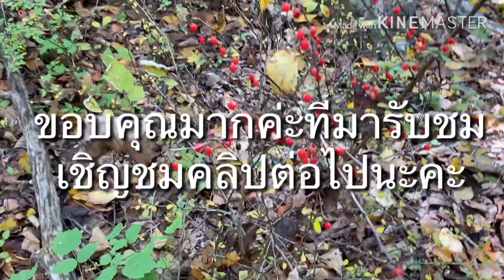เก็บลูกไม้ญี่ปุ่นป่า ซึ่งเป็นอุปสรรคในการเดินป่าหาเห็ด ไปแช่น้ำดื่ม เพื่อเพิ่มไวตามินซีค่ะ